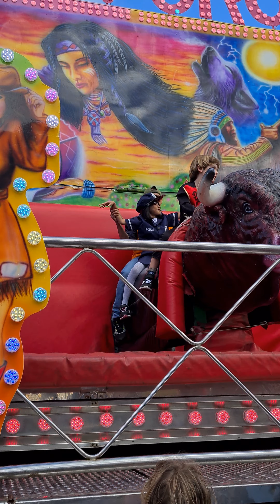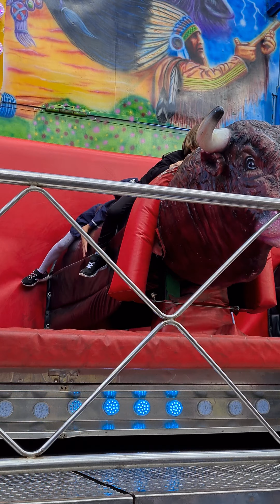Los Toros en Tenerife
Los Toros is one of the amusement rides in Carnival here in Tenerife, Spain.